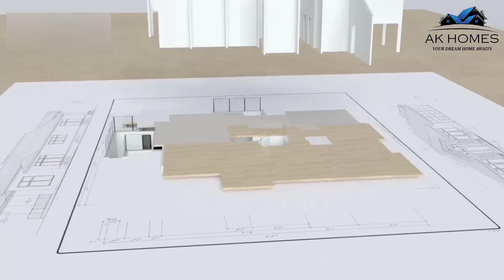3 BHK FLAT || MANSA RAM || बहुत कम कीमत पर || 90% लोन के साथ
A beautiful 3 BHK Flat up for Sale in MANSA RAM  , DELHI

🏠 FREEHOLD
🏠 At Prime location
🏠 Car Parking
🏠 Lift

Company Profile:-
AK HOMES is an sincere actual property agency committed to operating toward the fulfilment of the preference of a dream domestic with the aid of using providing Houses on the market. We have our Multiple Listing Service supplied in collaboration with a number of the distinguished gamers withinside the actual property world. If you're making plans on shopping for a residence or seeking out 1 BHK, 2 BHK apartments, 3BHK apartments, and 4BHK apartments at the builder`s ground withinside the Dwarka & Uttam Nagar region of Delhi. HOMES FOR SALE has journeyed lengthy and difficult to supply satisfied houses to Thousands of people. HOMES FOR SALE builds and supplies residential devices starting from 1-BHK to 4-BHK services on Builder floors. We recognition on costs, quality, and timelines. HOMES FOR SALE Builder can execute initiatives on time and provide Amazing residences at appealing costs.